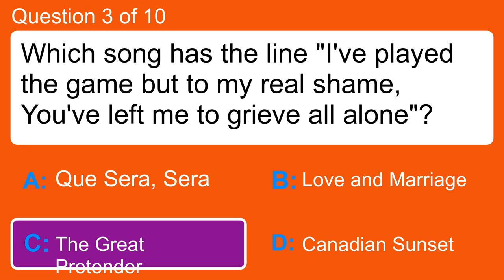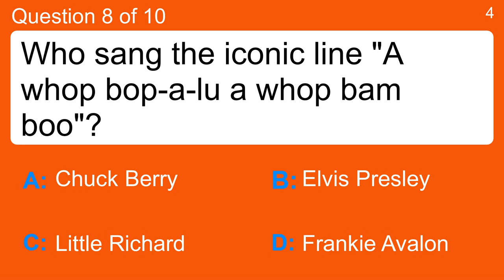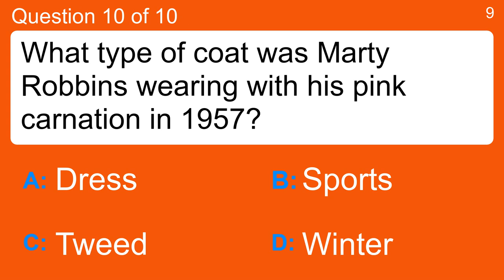Quiz : Song lyrics of the 1950s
Question 1 : Frank Sinatra sang that he found her on which Italian isle?
 Answer a: Capri
 Answer b: Elba
 Answer c: Sardinia
 Answer d: Stromboli

Question 2 : Buddy Holly had a 50s hit about it raining in his what?
 Answer a: Garden
 Answer b: Heart
 Answer c: Head
 Answer d: Mind

Question 3 : Which song has the line "I've played the game but to my real shame, You've left me to grieve all alone"?
 Answer a: Canadian Sunset
 Answer b: Love and Marriage
 Answer c: Que Sera, Sera
 Answer d: The Great Pretender

Question 4 : What initial did Suzy have in the song "Be My Guest" by Fats Domino?
 Answer a: B
 Answer b: K
 Answer c: Q
 Answer d: X

Question 5 : "Like the windmill keeps on turning, That's how my heart keeps on yearnin" is from a song name checking which city?
 Answer a: Amsterdam
 Answer b: Berlin
 Answer c: Copenhagen
 Answer d: Paris

Question 6 : Elvis sings in "Blue Suede Shoes" that you can drink his liquor from an old what?
 Answer a: Broken Glass
 Answer b: China Cup
 Answer c: Fruit Jar
 Answer d: Orange Box

Question 7 : What moon "keeps shining" according to Connie Francis?
 Answer a: Alabama
 Answer b: Carolina
 Answer c: Dakota
 Answer d: Montana

Question 8 : Who sang the iconic line "A whop bop-a-lu a whop bam boo"?
 Answer a: Chuck Berry
 Answer b: Elvis Presley
 Answer c: Frankie Avalon
 Answer d: Little Richard

Question 9 : In a Frankie Laine song, what completes "I'm free and ready so we can go"?
 Answer a: Away
 Answer b: Home
 Answer c: Out
 Answer d: Steady

Question 10 : What type of coat was Marty Robbins wearing with his pink carnation in 1957?
 Answer a: Dress
 Answer b: Sports
 Answer c: Tweed
 Answer d: Winter